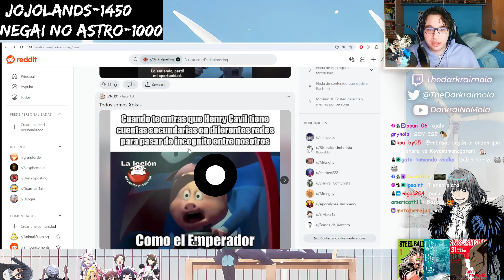La Vida Secreta de Apun (teoria manwha epico)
No olviden apoyar  a Darkraimola en sus respectivos canales de twitch :D los videos completos sin cortes y sin edicion estan ahi